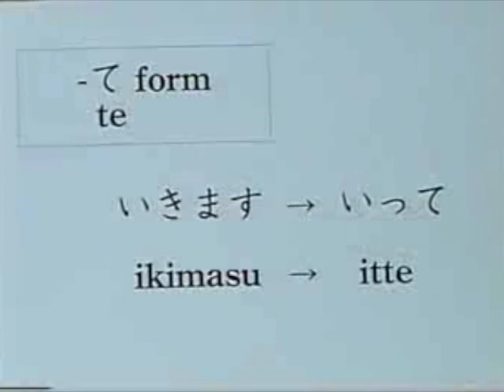【Japanese for Busy People】 Episode 13: I'm Going to Send This E-Mail And Then Call Paris